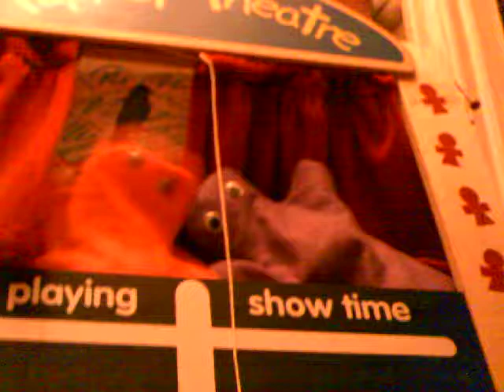The puppet show 2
The puppet show where the puppets hate each other and always fight.